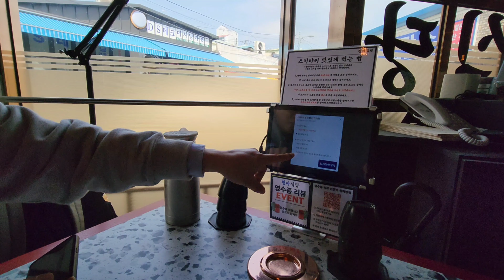문래역 숨은 맛집 추운 바람 불때 더 생각나는 청아식당 스키야키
청아식당의 주 메뉴는 스키야키와 샤브샤브였는데요~
점심에 런치로 먹게되면 4000원이 할인된 가격인 11,900원에
먹을 수 있답니다~
요즘 바람이 엄청 차고 쎄서, 뜨끈한 국물요리 당기는데!
문래역 근처 맛집 찾으신다면 요기 청아식당 추천드려봅니다~

주소 : 서울 영등포구 도림로139가길 7 1층 청아식당
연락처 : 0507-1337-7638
영업일 영업시간 : 매일 11:30~22:00 (브레이크타임 15:00~17:00)
단체 이용 가능, 예약, 무선 인터넷